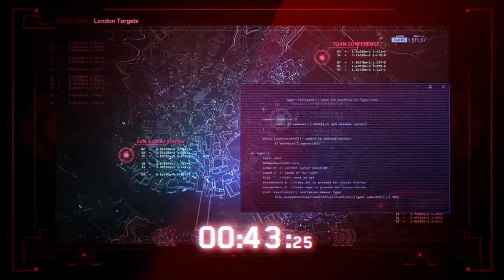Watch Dogs®: Legion Campaign Walkthrough Part 1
In this Watch Dogs Legion video, I begin the Campaign Mode. I complete the first mission and begin the second.